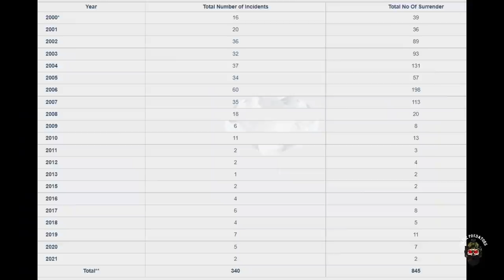World's Best CI/CT Force - Rashtriya Rifles, An Introduction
Rashtriya Rifles is one of the most underrated CI/CT forces in the world and the recent events in parts of the world showcased the fall of superpowers in front of insurgency and exposed their inability to end the violence caused by non-state actors. Rashtriya Rifles did their job very and well and still doing it continuously, they are getting better day by day. The failure of superpowers proved that Rashtriya Rifles is the best CT/CI force in the world currently !!